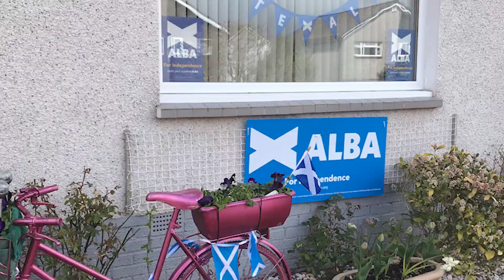Chris McEleny: The case for ALBA in Scottish politics has never been more important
This week's update from ALBA Party General Secretary, Cllr Chris McEleny.